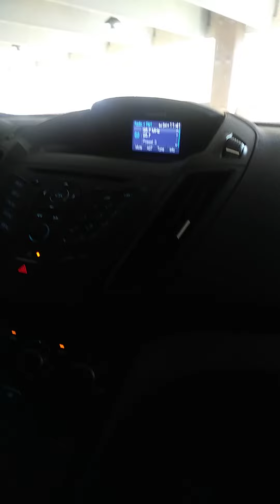gunlakecasinoupdate 6 3 2021 Thursday did some walking laps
waylandmichagin print time 7 04 am est june 4th 2021 friday temp 64 low enjoy